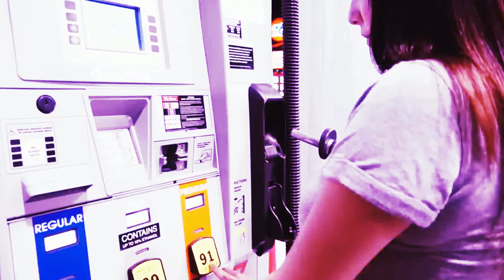KRVVEN - Ghost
Video Support
LIMMA Youtube: @ LIMMA
Brik Photo
Artur Brikulski
SILVA PROD
KHALL PROD
SkuraWeekly
Gokhan topel
Visual Dreams Films
Breus Photo
Jose2g
Talybov